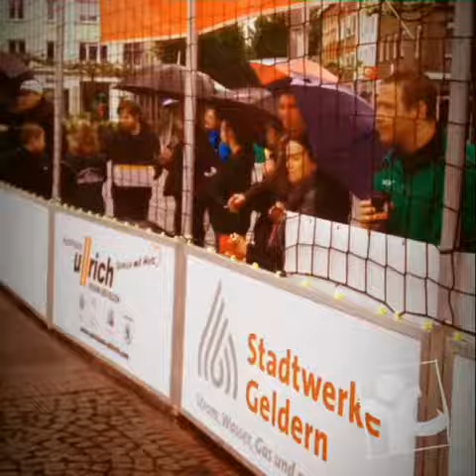Viva brasil - Streetsoccer-Turnier 2014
Im Rahmen der "Young-Caritas-Initiative" fand am 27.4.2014 auf derm Gelderner Marktplatz ein Streetsoccer-Benefizturnier statt. Nebem dem Spaß am Fußball ging es dabei auch darum, im Vorfeld der Fußball-WM auf die Situation von Jugendlichen in den brasilianischen Armutsvierteln aufmerksam zu machen.